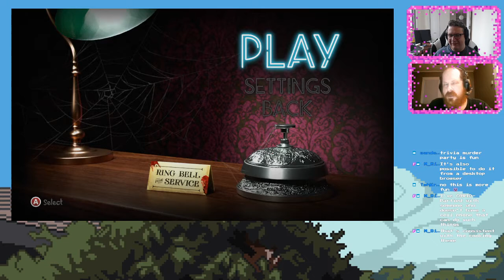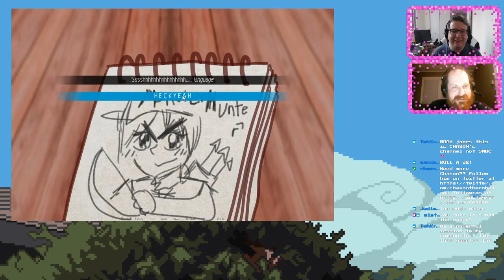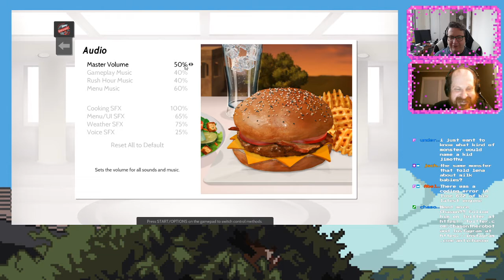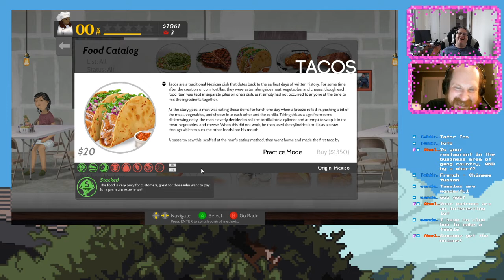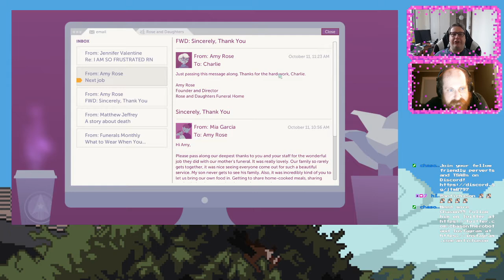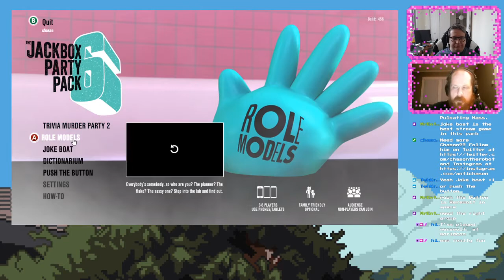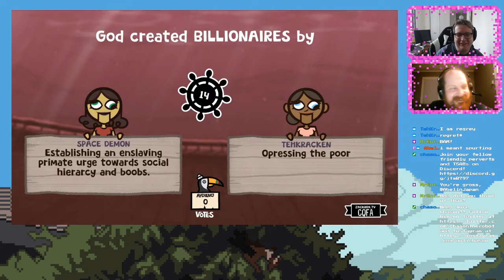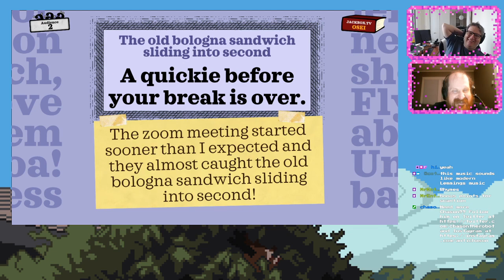Dungeons and Lesbians, Cook Serve Delicious 2, A Mortician's Tale - Chason's Couch Crew #1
Join SMBC Theater's Chason Chaffin and James Ashby as they explore the niche / indie side of gaming LIVE every Friday at 9pm ET / 6pm PT!

THIS WEEK
0:00 - 0:22:35 - Community Games with the audience! Come hang LIVE to play with us!
0:22:35 - 1:04:29 - Dungeons and Lesbians
1:05:00 - 1:42:00 - Cook Serve Delicious 2
1:42:00 - 2:28:00 - A Mortician's Tale
2:30::00 - End - Community Games part 2!

Are you a brilliant weirdo looking for a club? SIGN ON TO OUR SPACESHIP BEYOND PLATFORMS.